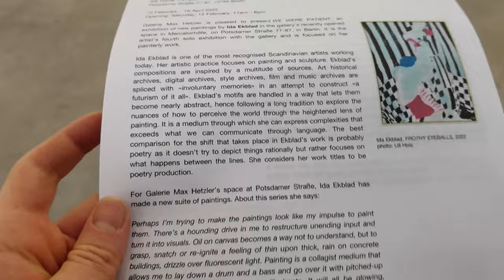Ida Ekblad | We Were Patient | Galerie Max Hetzler | Berlin Art Scene